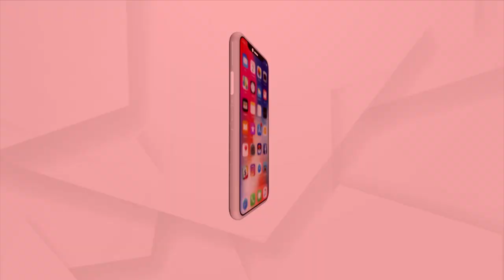Big Revelation In Sonali Phogat Death Case, CCTV Footage Emerged Of Drugged Her With P.A & Aide